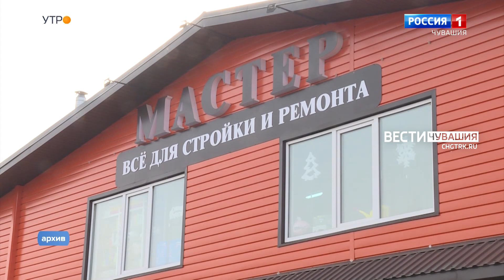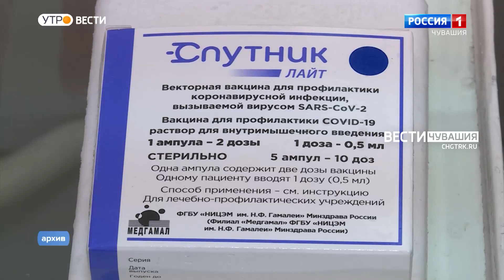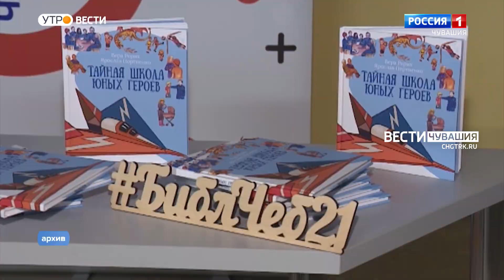Утро Вести. Чувашия. Выпуск от 01.11.2021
В Чувашии продолжаются нерабочие дни, введенные чтобы остановить распространение коронавируса. Как будут компенсироваться затраты предпринимателей в связи с прекращением деятельности?  Как ведется благоустройство общественных пространств в рамках проекта по созданию комфортной городской среды?